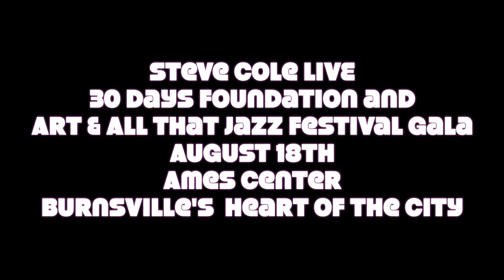Art and All That Jazz - Steve Cole Performing on August 18 2023